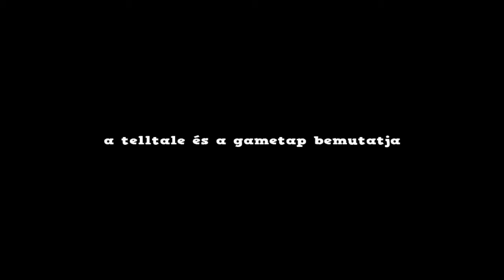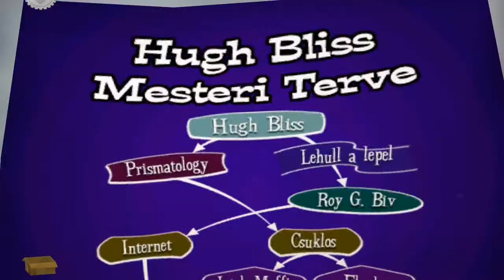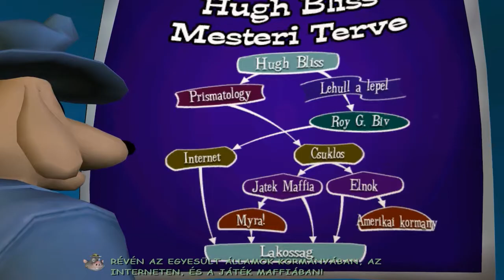Sam & Max: Save The World (S1E6) #16 - A Föld lapos oldala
Sam & Max (Save The World) Season One:
Episode 6: Bright Side of the Moon  by Vidpro & Touchy (Peti).

Sam & Max, a Freelance Police 1993-ban megjelent első pixelgrafikás Point & Click játékukban (a Sam & Max Hit the Road) nem korszakalkotó, de meglehetősen emlékezetes és maradandó kalandot sikerült prezentálnia.
Eredetileg a LucasArts stúdióban készült játék nem tudott foglalkozni a folytatásokkal. Ezért a széria átköltözött a Telltale Games fejlesztőcsapatához, ahol végleg megvetette a lábát. A jelenlegi 2006-ban kiadott játéksorozatban a játékmenet maradt a régi, viszont a grafika 3D megjelenítésben szuperál.